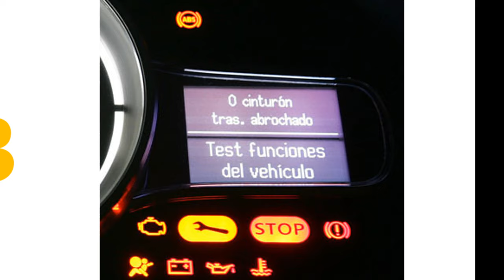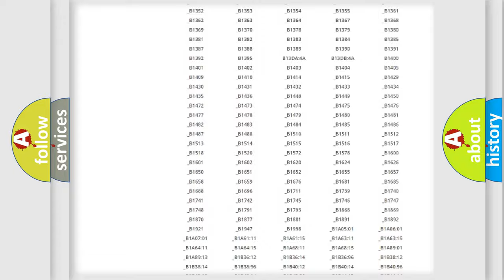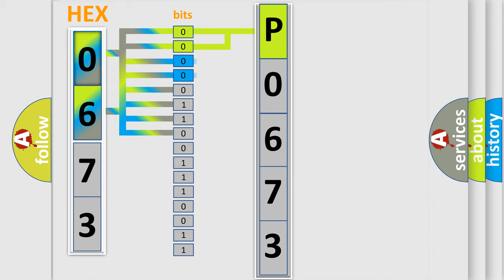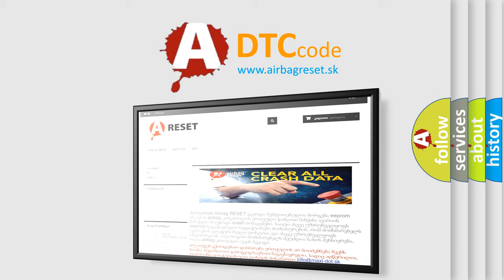DTC Lincoln P0673 Short Explanation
Contents:
0:21 Basic DTC analysis according to OBD2 protocol standard.
1:48 Insight into programming
2:58 A diagnostically understandable description of the Diagnostic Trouble Code
3:05 Basic error definition

Make:
Lincoln
Code:
P0673
Definition:
Invalid Data Received From Gateway
Description:
Implausible messages received.Time after ignition on 500 mSec.